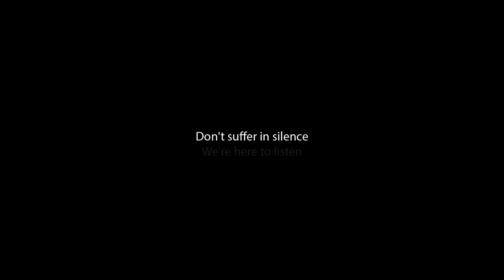JAAR - Don't Suffer In Silence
We're here to listen

Directed By: Richard Wyndham
Written By: Otis Partridge
Producers: Solange Azagury-Partridge, Murray Partridge & Shreya Dev Dube
Director of Photography: Johan Aidt
Editor: Alex Pattinson
Post Production: Glassworks London